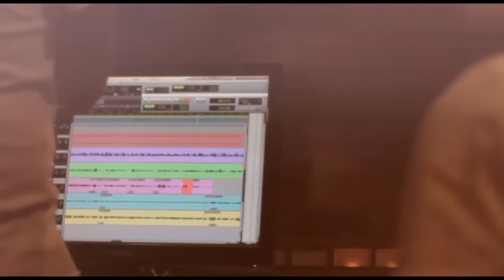Brenda Arrieta - Del ahogao, el Sombrero (COVER) Silvestre Dangond